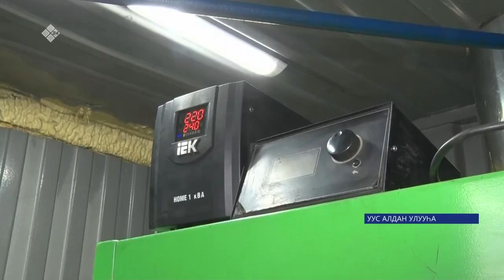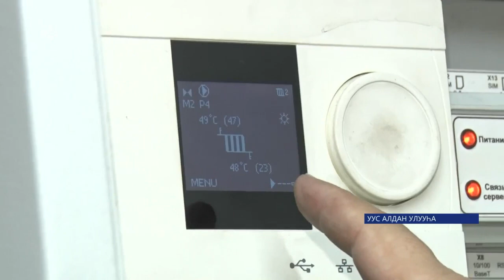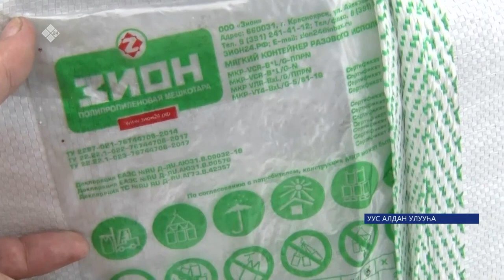«Уус Алдан улууһугар пеллетинэн барар оһоҕунан кыстыгы этэҥҥэ туораан эрэллэр» (27.03.23)